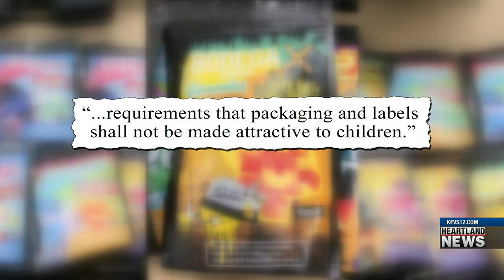Legal Weed Week: Edibles and what’s legal under Amendment 3 | KFVS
Marijuana products you can eat are referred to as edibles. Often, they take the shape of gummies or candy bars. As Legal Weed Week continues, we focus on your edible rights under Amendment 3.